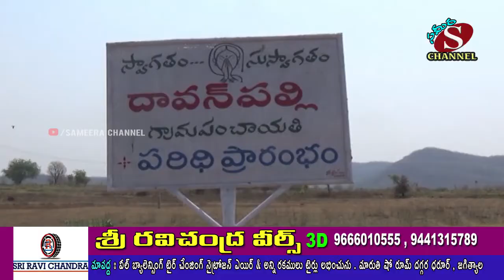రాయికల్ మం. దావన్ పల్లి కొండ చెరువును సందర్శించిన MLA డా.సంజయ్ కుమార్|Sameera Channel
అపరభగీరధుడు సీఎం కేసీఆర్..ఎమ్మెల్యే డా.సంజయ్ కుమార్
50 ఏండ్ల తర్వాత దావన్ పల్లి కొండ చెరువుకు జలకళ

ఎస్సారెస్పీ చివరి ఆయకట్టు గ్రామమైన దావన్ పల్లి గ్రామ కొండ చెరువుకు నీరు రావటంపై గ్రామస్దులు హర్షం వ్యక్తం చేశారు..జలకళ సంతరించుకున్న చెరువును గ్రామస్దులు నాయకులతో కలిసి ఎమ్మెల్యే డా.సంజయ్ కుమార్ పరిశీలించారు…అనంతరం ఎమ్మెల్యే మాట్లాడుతూ వేసవికాలంలో ఎన్నడు ఈ చెరువులో చుక్కనీరు లేదని..మిషన్ కాకతీయ ద్వార పూడిక తీయటం జరిగిందని..మాజీ ఎంపీ కవిత సహకారంతో 1కోటి 60 లక్షలు కెనాల్ కోసం మంజూరు చేయటం ద్వారా నేడు ఆ ఫలితాన్ని దావన్ పల్లి గ్రామస్దులు పొందారని,కొండ చెరువు నీటితో జలశోభను సంతరించుకుందని నిధులిచ్చిన మాజీ ఎంపీ కవితకు…ముఖ్యమంత్రి కేసీఆర్ కు ధన్యవాదాలు తెలిపారు..నాడు కాకతీయులు చెరువులు నిర్మిస్తే నేడు మిషన్ కాకతీయ ద్వారా పూడిక తీసి కాళేశ్వరం జలాలతో నింపిన అపరభగీరధుడు మన ముఖ్యమంత్రి కేసీఆర్ అని అన్నారు..అనంతరం గ్రామంలో వరిధాన్యం కొనుగోలు కేంద్రాన్ని ఎమ్మెల్యే డా.సంజయ్ కుమార్ ప్రారంభించారు..అనంతరం గ్రామపంచాయితీ వద్ద ఎమ్మెల్యే మాట్లాడుతూ రాష్ట్ర ప్రభుత్వం ప్రతిగ్రామానికి కొనుగోలు కేంద్రాలను ఏర్పాటు చేస్తుంని..చిన్న గ్రామమైన దావన్ పల్లి లో కూడ ఏర్పాటు చేసిందని...రైతులకు ఎలాంటి ఇబ్బందులు లేకుండా ఉండాలన్నదే ముఖ్యమంత్రి లక్ష్యమని,అందుకనుగుణంగా చిన్న,పెద్ద గ్రామమనే తేడా లేకుండా కొనుగోలు కేంద్రాలను ప్రారంభించుకుంటున్నామన్నారు...ఈ కార్యక్రమంలో గ్రామసర్పంచ్ యమునరవి,ఎంపీపీ లావుడ్య సంధ్యారాణి,జడ్పీటీసీ జాదవ్ అశ్విని,ఉపసర్పంచ్ డిక్కు నాయక్,నాయకులు గన్నె రాజిరెడ్డి,కోల శ్రీనివాస్, నందునాయక్ ,వెంకటేశ్వర్ రావ్,నందునాయక్ తదితరులు పాల్గొన్నారు